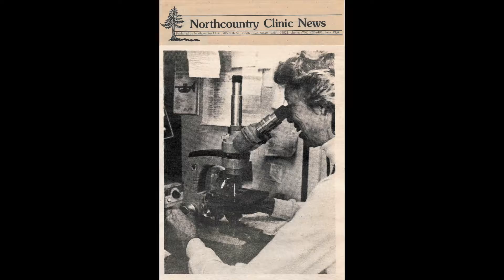Beverly June Allen - Celebration of Life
Video Montage created by Stasia Allen Buffenbarger